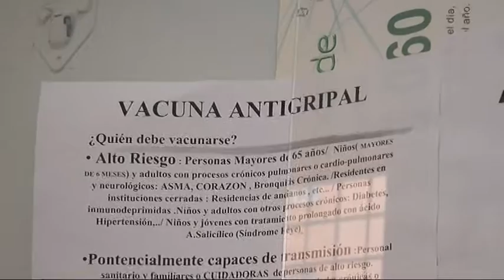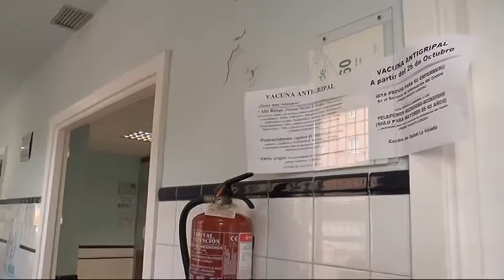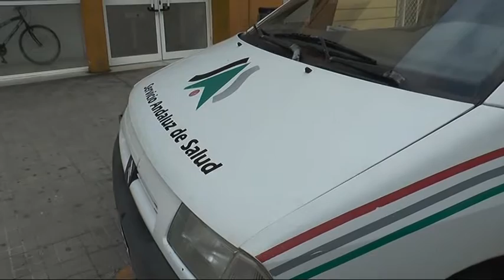INFORMATIVO CAMPO GIBRALTAR 271016